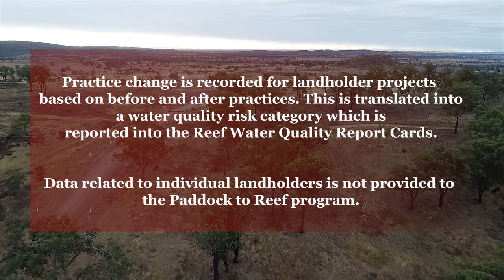Gully Erosion in the Burnett Mary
Soil Conservation Officer, John Day, offers an in-depth look into the causes of gully erosion in the Burnett Mary region, how these issues can be remediated and prevented and how it all ties in with the health of our waterways and the Great Barrier Reef.

South Burnett landholder, Peter Undery, then speaks about his experience in undertaking stabilisation work on a large gully on his property.